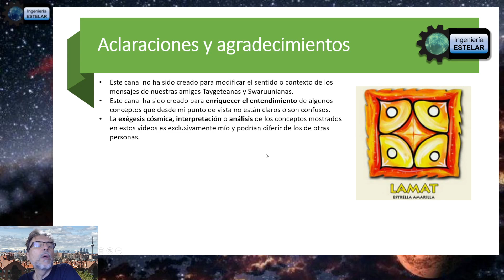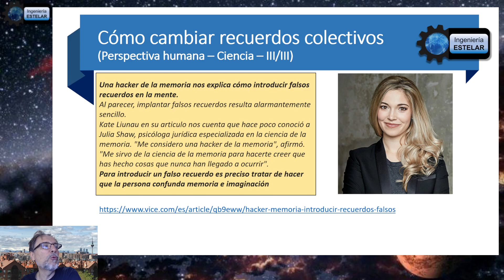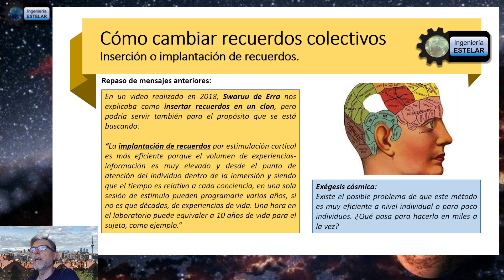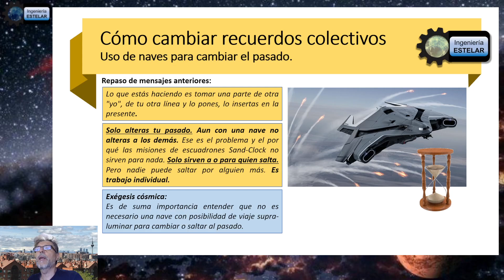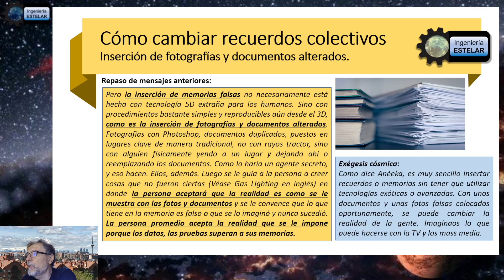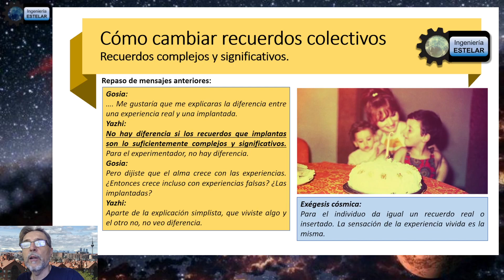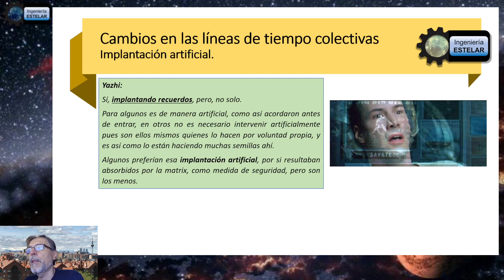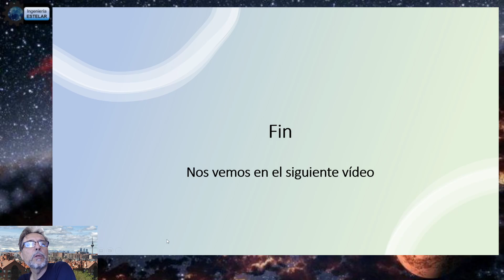V42 Cómo cambiar recuerdos colectivos Concepto ET (Parte 2)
Nuevo video donde se explica cómo cambiar los recuerdos colectivos. Parte 2 del video anterior V41.
Videos recomendados:
V28  Líneas temporales  Concepto ET